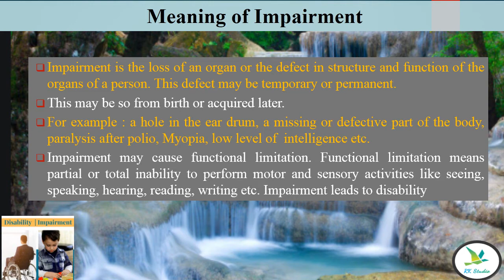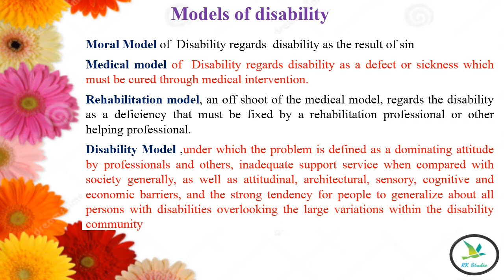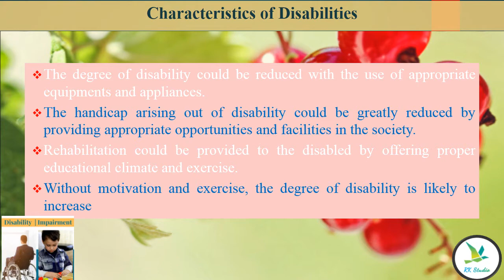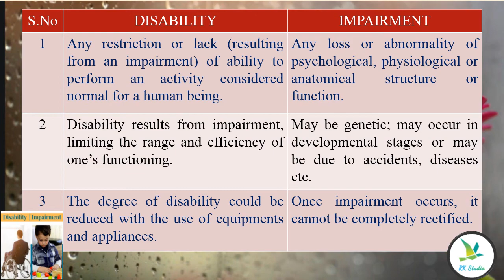concept of impairment and disability